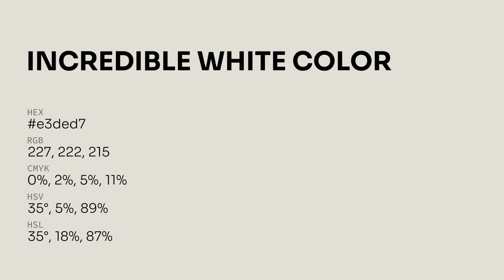Incredible White color e3ded7 hex color - Grey color - Cool color e3ded7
What color is Incredible White ? e3ded7 hex color - Grey color - Cool color e3ded7

Hex e3ded7 Color Code is also known as Incredible White color.